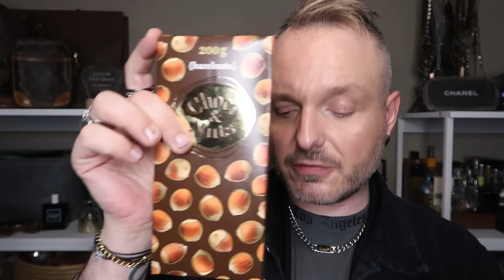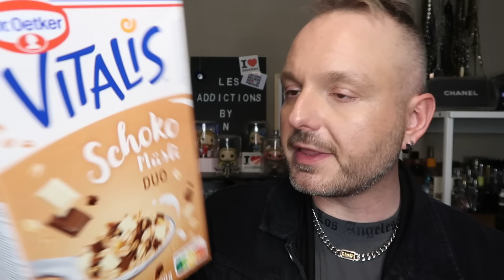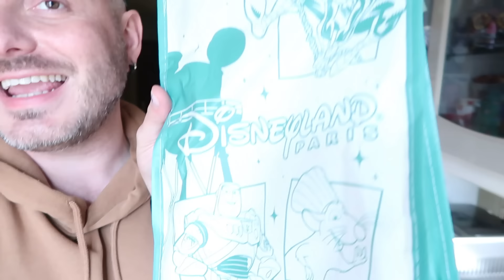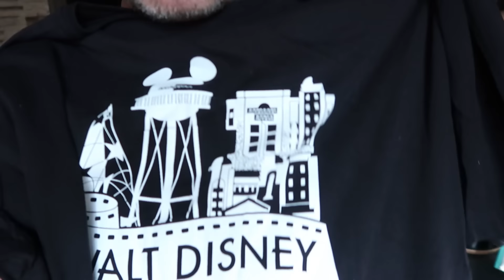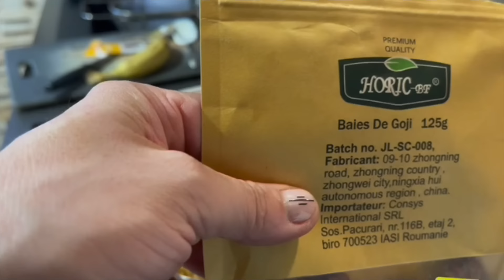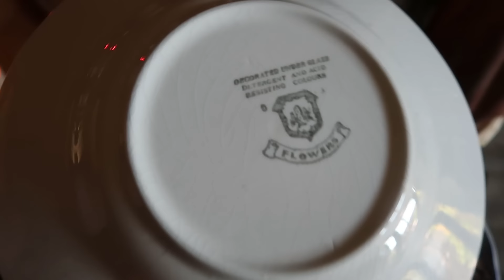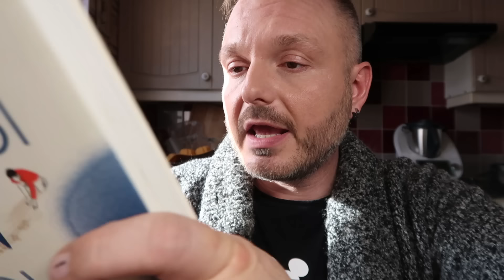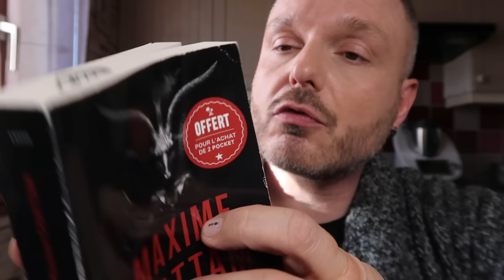Weekly Vlog#92 : "Sans Contrefaçon" Haul Kiabi & Noz, Moral fluctuant, Banana Bread Lecture & StarAC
Liens Utiles

Profite de -15% de rabais avec mon code
"Nicoaddict"

Doly & Jack :
LESADDICTIONSBYN10

🎬 Niveau Technicité

👓 OOTD

🏷️ Codes Promo

Orange Amour

Doly & Jack

I-Graal

EBuyClub

Take Care 🤗

Nico